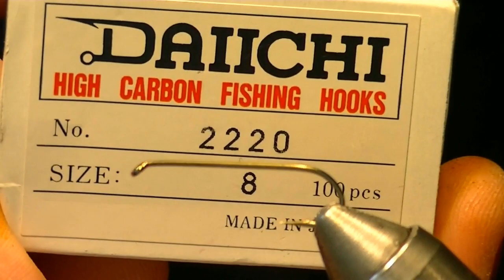Grasshopper fly tying instructions by Ruben Martin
Hook: TMC 200R , 5263 o 300, #4-10 Thread: UNI 8/0 o UTC 70, tan or olive Abdomen: clear Pro Tube Hook Retail Rib: tying thread Legs: terrestrials legs o plastic bristles Wing : Real Wing, Fly Wing o section of lacquered turkey tail feather. Under wing: CDC o Deer Hair. Under Body: plastic tube Eyes: Loon Uv resin, yellow.

It is known that grasshoppers are a favorite snack for trout when they are available and there are places and times where the amount is really huge, which unleashes in trout feeding frenzy that is truly a sight to behold, also triggering behavior highly selective towards these insects belonging to the order Orthoptera. As is usually treated insect good size is important to maintain an acceptable realism in imitations, something that often forces us to sacrifice some buoyancy, except models foam, with which it is difficult to get thin and stylized silhouettes, something frequent in these insects. Also in many cases it demands a complexity in construction for many is not accessible. In this model it is present a design in which it is possible to achieve high realism without being very complicated construction and providing extra buoyancy due to the air bubble is inside the chest.